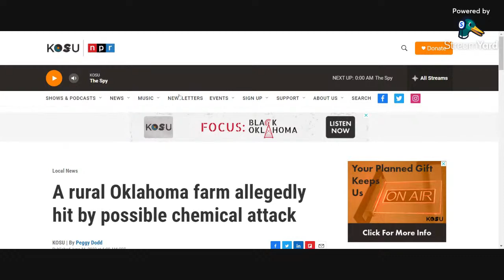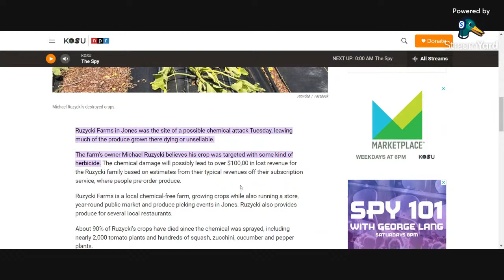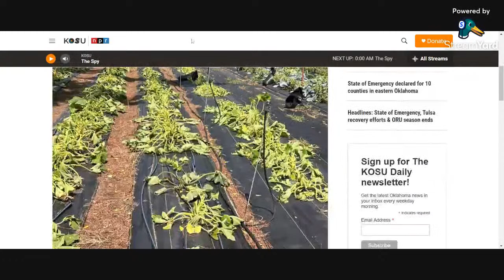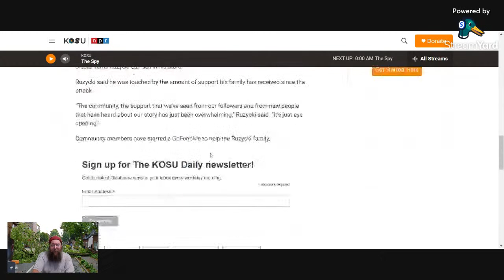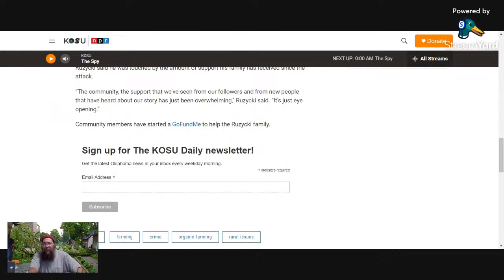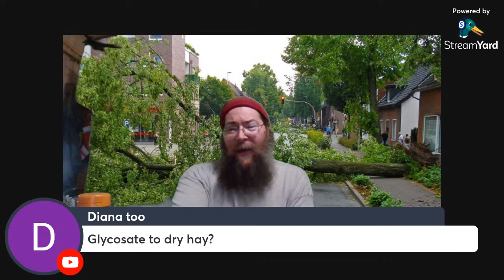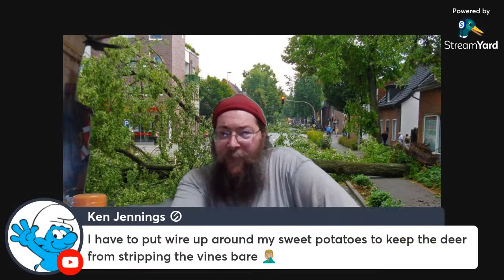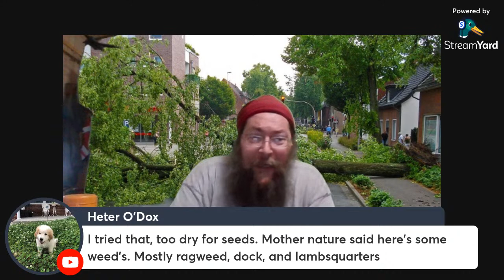Lessons from Recent Storms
On the night of June 17th, severe storms passed through our area .. not tornadoes, which we don't usually get excited about, but sustained straight winds exceeding 100 miles per hour:  The kind of storms that do real damage, particularly when they go on for hours.  By Sunday morning, they told us that 1/3 of the State was without power, and that our area might not be fully powered until .. well, TODAY, Wednesday the 21st.

Between making fun of the people who could not connect to the internet with their cell phones and staking up the corn that had been blown flat by the winds, I took advantage of the relative quiet to assess our general preparedness, and ask "What if the power never came back on?"